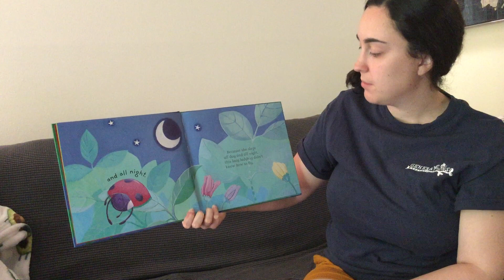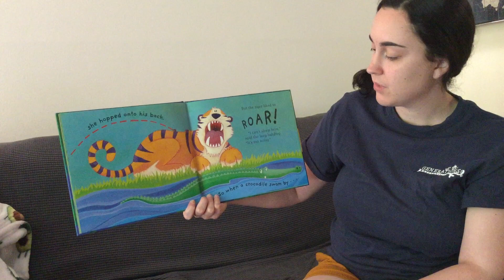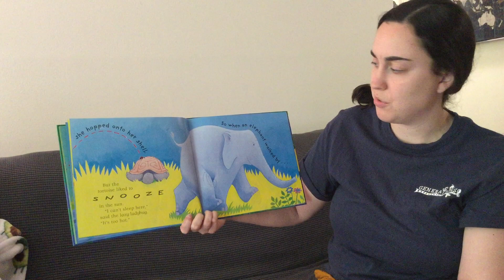Miss Megan - Reading "The Very Lazy Ladybug"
It's Story Time! Miss Megan from Generations Fairport UPK 1 classroom is here to read "The Very Lazy Ladybug" by Isobel Finn and Jack Tickle